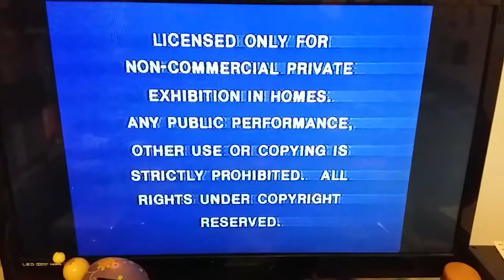Opening To Heaven Can Wait 1979 VHS (RARE Original Print) (Sightly Damaged Tape)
And Now Ladies And Gentlemen I Present To You A Never-Before-Seen VHS Opening:
The Opening To An EXTREMELY RARE Original 1979 VHS Of Heaven Can Wait And Here Are The Order:
1.Paramount Home Video Logo/FBI Warning Screen
2.Paramount Pictures Logo *CUT*
That's All.
NOTE #1:You'll Have To Excuse The Tiny Bit Of Tape Damage Portrayed In This Video.
NOTE #2:If Anyone Who Has This Movie On VHS (Including BrandonTheMovieGuy) Sees This, Be Prepared!.